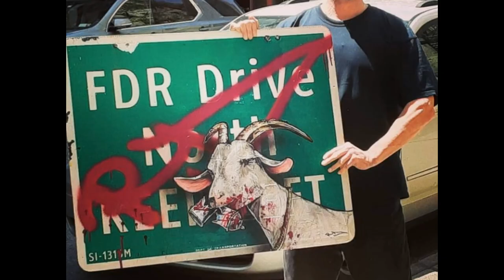Chased on the West Side Highway with RE357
NYC graffiti chase on west side highway by cops in or around 2010